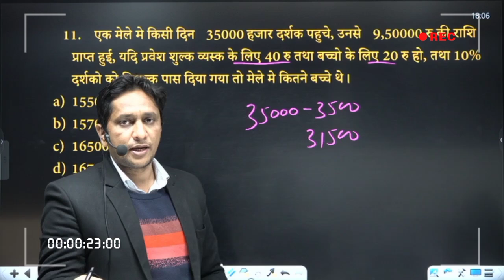Percentage | Math By Virendra Sir